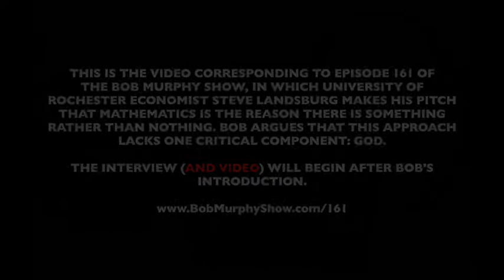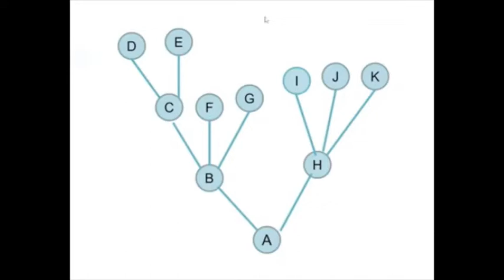BMS ep 161: Steve Landsburg and Bob Murphy on Whether God or Math Is the Answer to "Why?"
The video corresponding to ep. 161 of the Bob Murphy Show, which originally aired on November 7, 2020. For more details and relevant links for additional material go to: